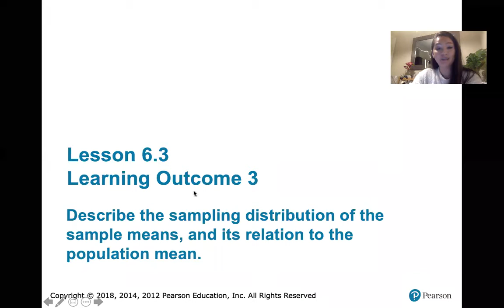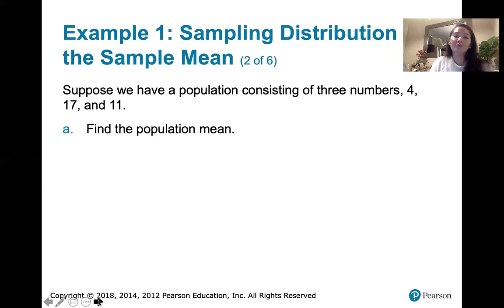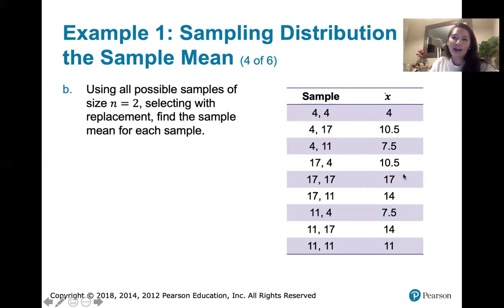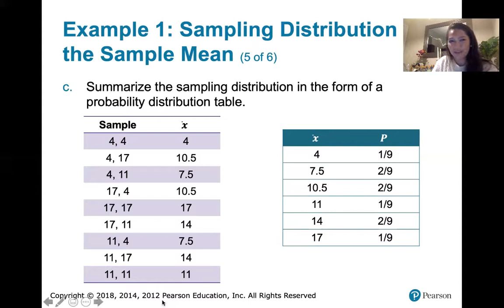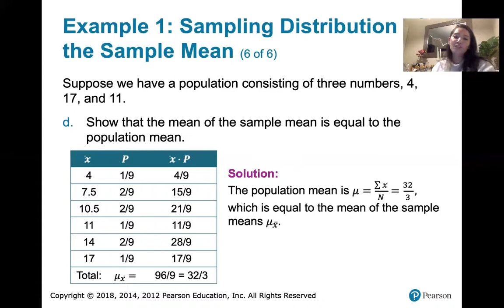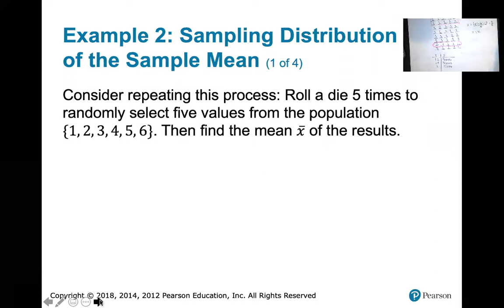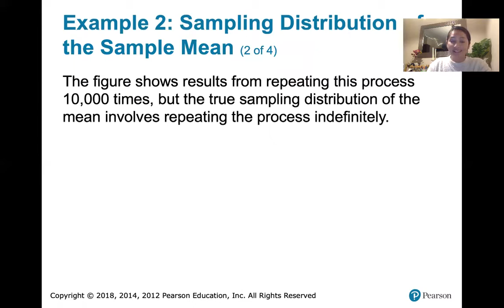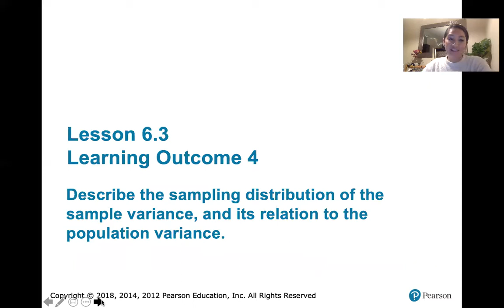6.3.3 Sampling Distributions and Estimators - Sampling Distribution of the Sample Means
This video is a supplement for MATH 2193: Elementary Statistics at Tulsa Community College. Related material can be found in section 6.3 of Essentials of Statistics, 6th edition, by Triola.

In this video, we discuss the sampling distribution of the sample means, and we see that the sample mean is an unbiased estimator. We work two examples.

Study guides for each unit, PowerPoint slides, and pdfs of the Triola Formulas and Tables and a Table of Binomial Probabilities can be found